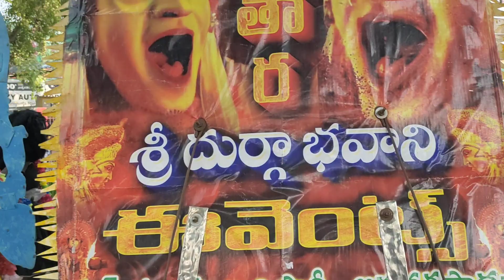శ్రీ తాతయ్య గుంట గంగమ్మ జాతర | Tirupati Gangamma Jatara